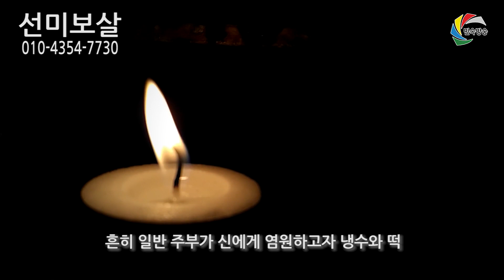기도하면 꼭 들어줄까요 서울 용한 점집 선미보살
서울 강서구 화곡동 372-14번지 3층